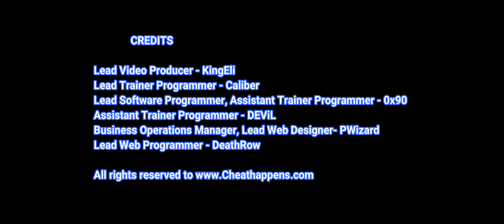Fear & Hunger Trainer Cheats + 8 Mods (Unlimited Health & More)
Unlimited Health
Unlimited Mind
Unlimited TP
Super Move Speed
Set Inventory Items to 10
& More